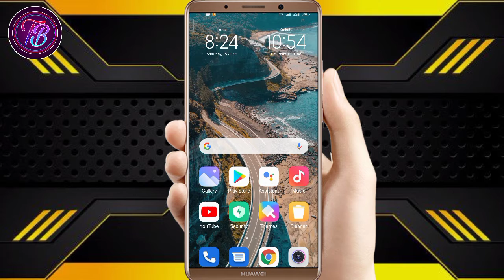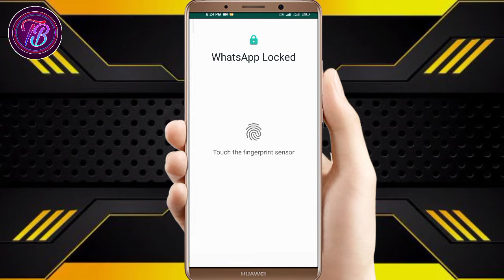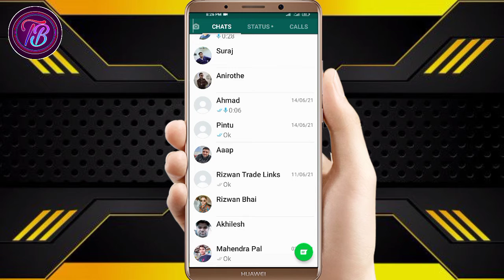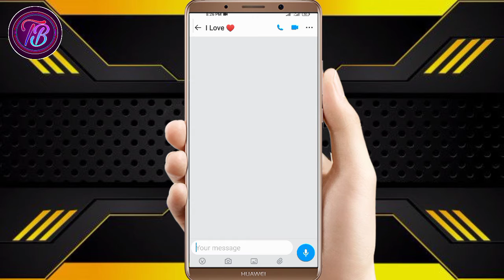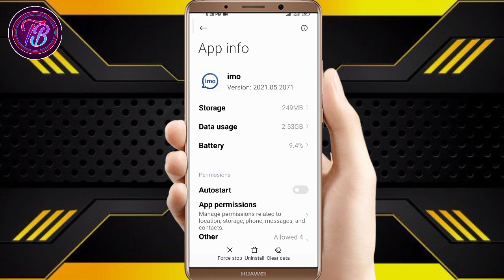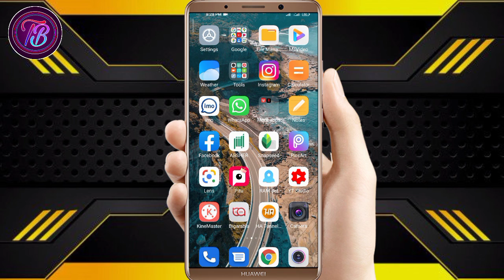WhatsApp Ka massage Delete Karen one click Me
Mobily ka ekadam bilkul naya update aaya hai Free Internet unlimited